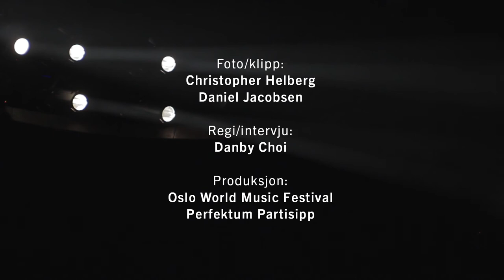OWMF 2015, dag 6: Avslutningskonsert med Carmen Linares og Javier Baron (ES)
Foto/klipp: Christopher Helberg & Daniel Jacobsen (PP)
Regi/intervju: Danby Choi (Oslo World Music Festival)
Produksjon: Perfektum Partisipp